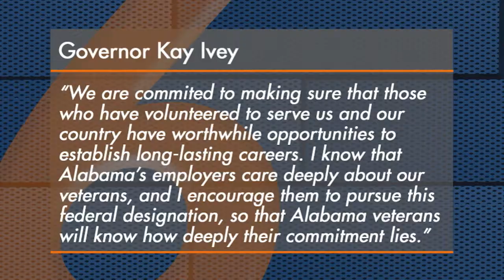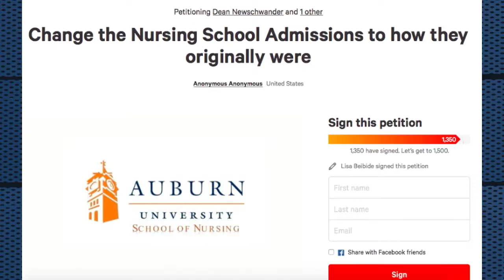1-30-18 Mid-Week Update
This week's Mid-Week Update talks about jumping into a freezing pool for charity, a change in the nursing school that has students signing a petition, and how one of the richest cats of the world just got richer.